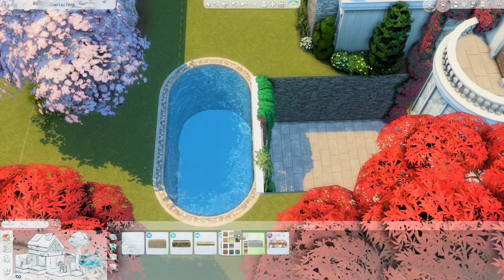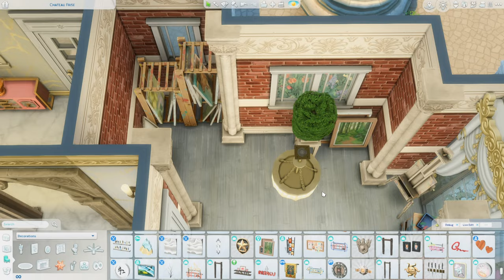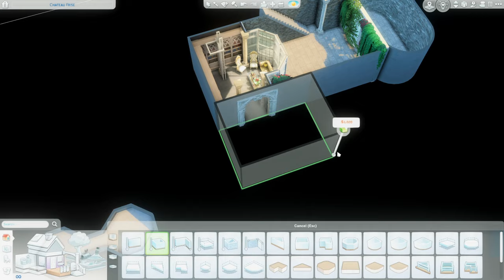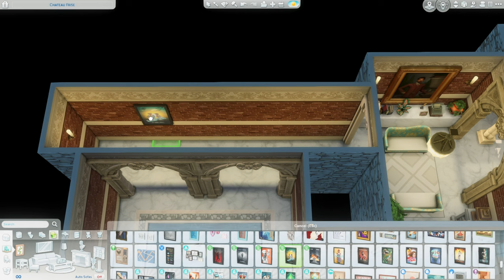Noble Manor🏛️|| The Sims 4 Speed Build || Tray Files || No CC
Open me!
୭( づ✿

Hi!! I hope you enjoy this build as much as I did!
Have a wonderful rest of your week. God bless ⸜(｡˃ ᵕ ˂ )⸝